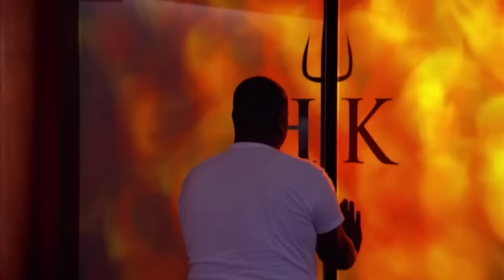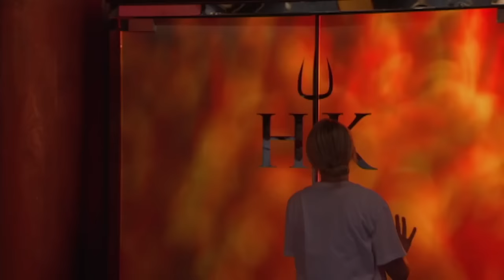Every Series 10 Elimination on Hell's Kitchen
Every elimination from Series 10 of Hell's Kitchen USA! Who was your favourite contestant?  Did Gordon Ramsay make any glaring mistakes? 🤔